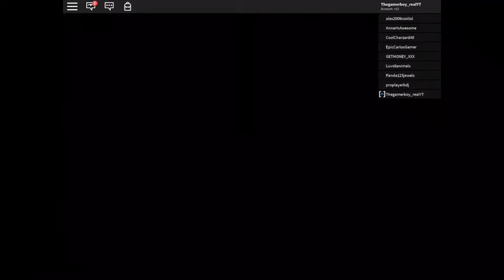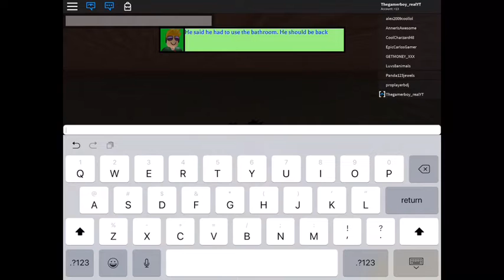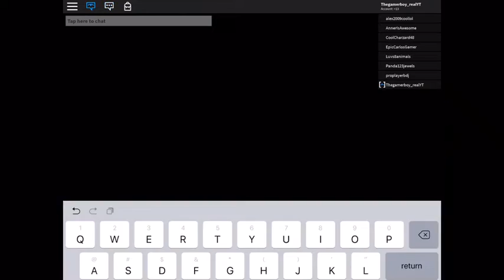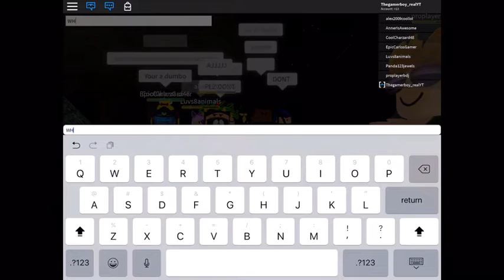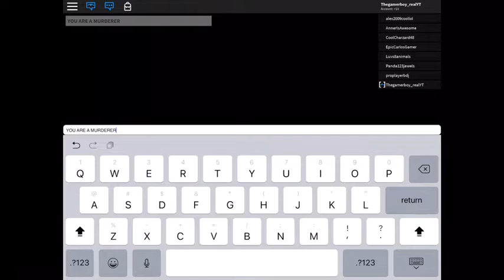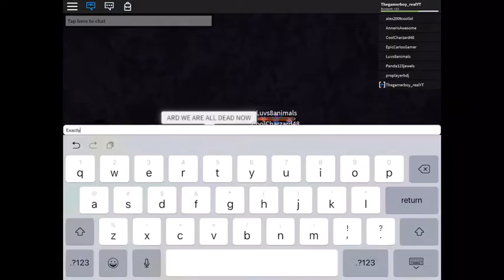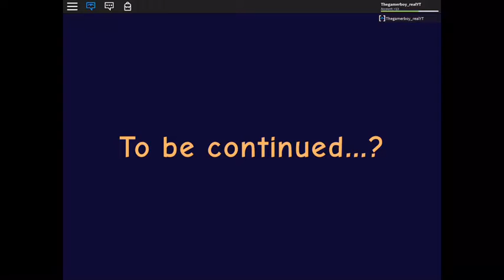GOING ON A TRIP TO A HAUNTED PARK! (Roblox)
Hey guys! Today we are playing Camping 2! This is the sequel to the original which I tried to record multiple times, but never worked out.